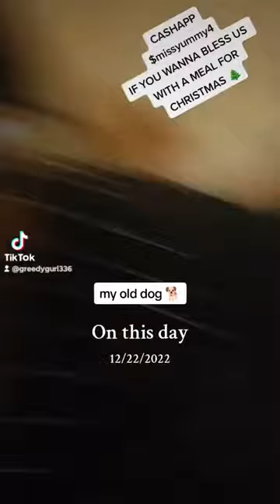EATING TOMATOES WITH MY DOG